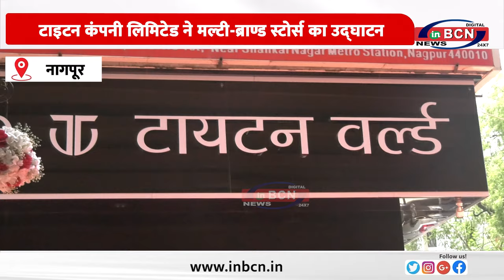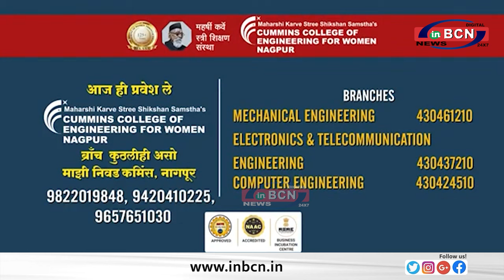टाइटन कंपनी लिमिटेड ने मल्टी ब्राण्ड स्टोर्स का उद्घाटन........INBCN NEWS